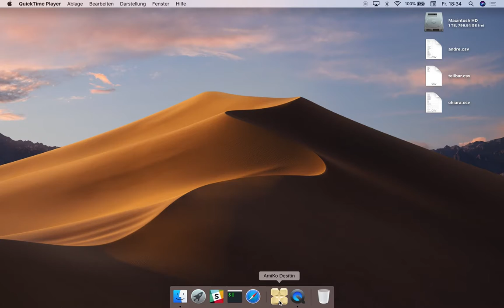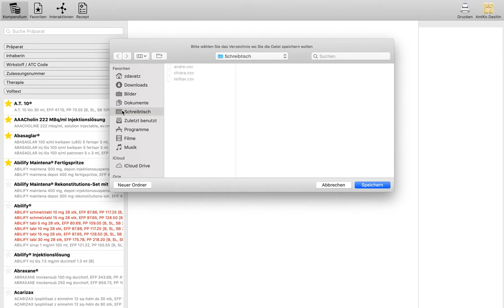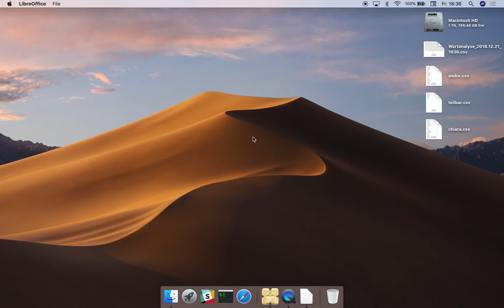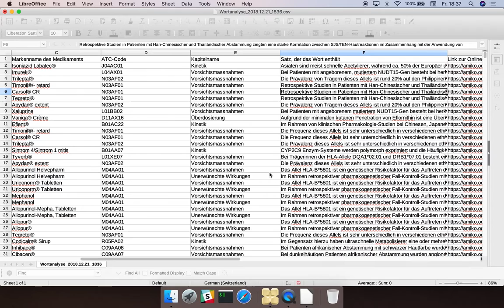Voll-Text-Suche mit Satzexport aus Schweizer Fachinformation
Voll-Text-Suche mit Satz-Export

1. Apfel+A zum DB aktualisieren
2. File mit einem oder zwei Wörtern pro Zeile erstellen (UTF-8 codiert). Voll-Text-Suche verwenden um Wörter zu finden.
3. Apfel + I zum Input-File wählen
4. Export von allen Sätzen in der Fachinfo, welche die gewünschten Wörter enthalten. Wortanalyse.csv enthält folgende Felder:
* Suchbegriff
* Wirkstoff
* Markenname
* ATC-Code
* Kapitelname
* Satz mit Wort
* Link zur Online Referenz
5. Das CSV-File mit mehreren tausend Zeilen, lässt sich am besten mit LibreOffice öffnen.